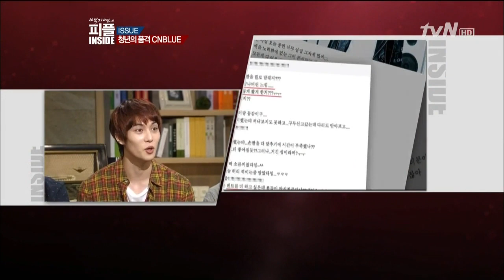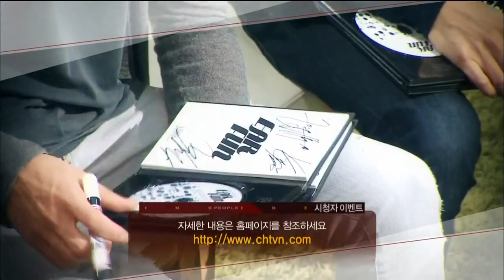120907 Baek Ji Yeon of People In Side-Cnblue 4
Baek Ji Yeon of People In Side-Cnblue